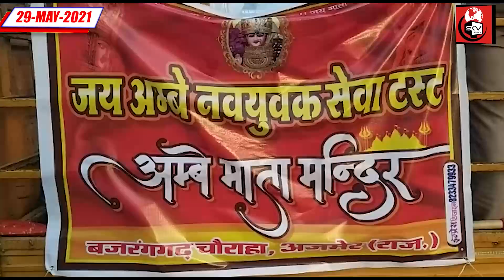जय अंबे माता मंदिर नवयुवक मंडल द्वारा आयुर्वेदिक जड़ी बूटियों का मिश्रण शहर भर में किया फॉग